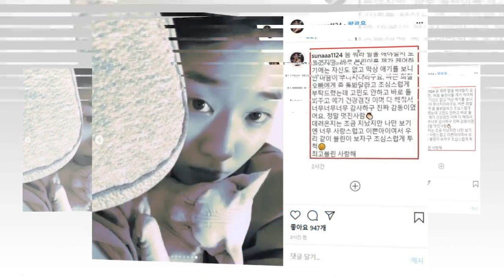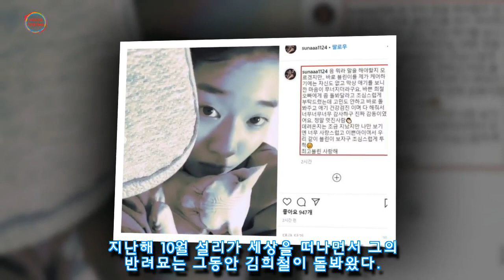김희철이 임시보호 했던 故 설리 반려묘 고블린 입양한 김선아